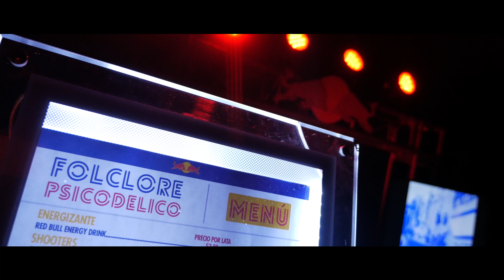Red Bull 2016 - El Bunker (Managua, Nicaragua)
RoMa Productions